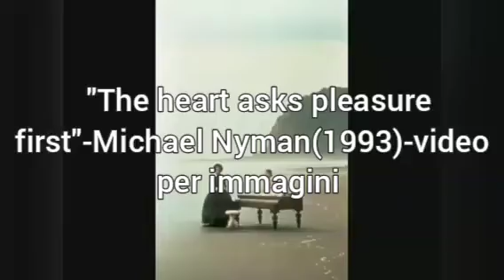"The heart asks pleasure first"-Michael Nyman(1993)-video per immagini